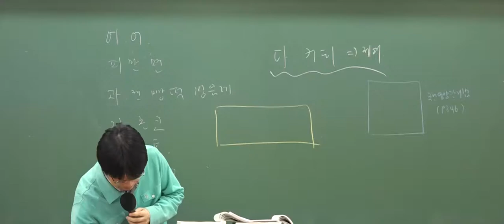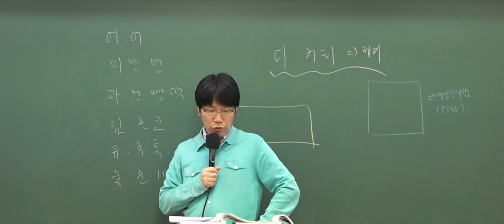9급조리직공무원 대비! 위생관계법규 '식품위생 법'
9급조리직공무원 이영화 교수님의 위생관계법규 이론특강 중 일부입니다.

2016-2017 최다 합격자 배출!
와우고시 조리직 합격패키지 바로가기